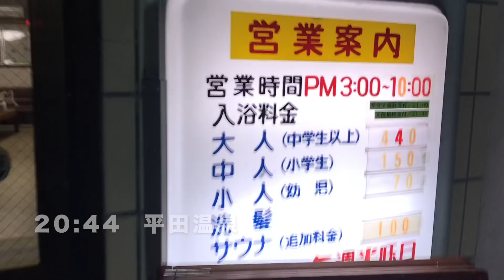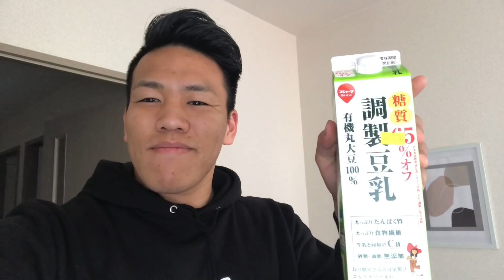【元気が出る】顔がうるさいサラリーマンの愉快な日常 #50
最近世の中のサラリーマンに勇気と元気を与えていきたいと常々思ってます。
頑張るのも遊ぶのも休むのも全て手段のひとつであって、何もストイックにやることだけが人生じゃないはず。楽しく元気にもっと人生を色鮮やかにしていきましょう！

メインでは話さない些細なことをラジオ風にお届けしております。

提供サービス
■トレーニングジムGOAL-B
GOAL-B史上初となる会員制のイケてるジム。
入会金は常に0円で必要なのは月会費のみ。
スタッフが最高に優秀で、来るだけで元気になります。

■GOAL-Bオンラインパーソナル
自宅でもカラダを変えることができます。
オンラインでいつでもどこでもGOAL-Bのトレーナーがあなたをサポート。

■GOAL-Bパーソナルトレーニング
対面(大阪)でのパーソナルトレーニング。
体験パーソナルの料金は飲み会と同じ価格帯です。
飲みに行く時間とお金があるのなら、僕たちと一緒にトレーニングしましょう！

パーソナルジムの作り方
■note「誰でもできる！パーソナルジムの作り方」
僕の体験を元に、ジム作りに関するノウハウを全て書きました。
創業計画書すらも公開してます。ジムを作りたい全人類に届け。